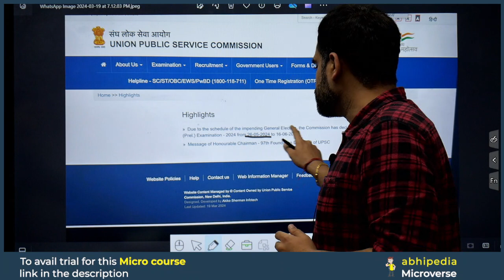UPSC CSE 2024 | UPSC CSE Prelims 2024 Postponed | abhimanu IAS